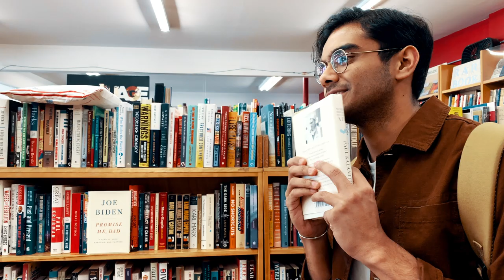What a Dying Neurosurgeon Taught Me About Living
discussing the amazing Paul & Lucy Kalanithi, and the book When Breath Becomes Air. hope you enjoy!!

paul kalanithi, lucy kalanithi, when breath becomes air, when breath becomes air review, life in the scope of death, what makes life meaningful, how to live life, life motivation, purpose motivation, never look at life the same, 5 minutes for the next 50 years, experience life